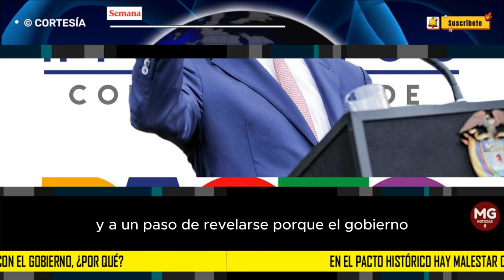EN EL PACTO HISTÓRICO HAY MALESTAR CON EL GOBIERNO 🎯 ¿POR QUÉ?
Gustavo Petro no tiene al Congreso de su lado para la aprobación de su reforma a la salud. Ni siquiera a la totalidad del Pacto Histórico, su coalición de gobierno. SEMANA conoció que, aunque el primer mandatario está confiado en su gente, algunos congresistas están que botan la maleta y a un paso de rebelarse porque el Gobierno no les ha dado burocracia en las regiones.
CONFIDENCIALES SEMANA